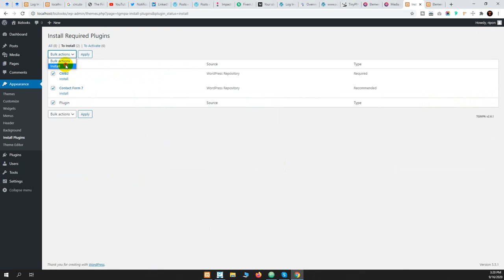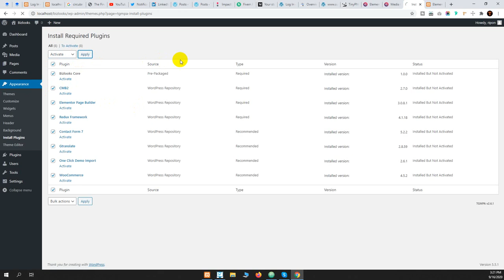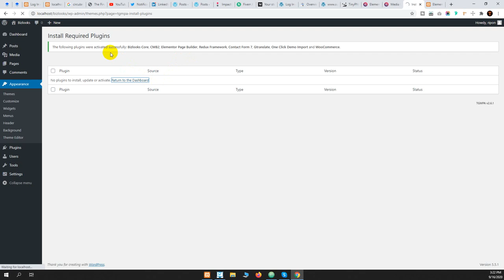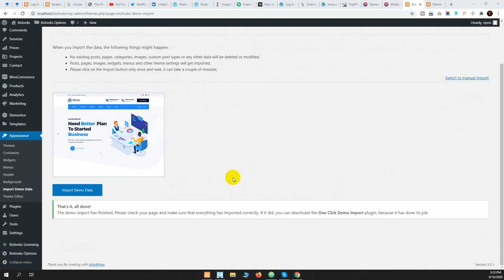Import Demo Data - "BizLooks | Multipurpose Business WordPress Theme"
BizLooks | Multipurpose Business WordPress Theme